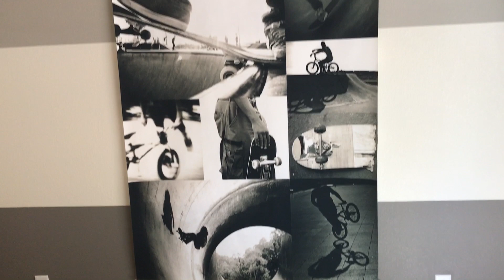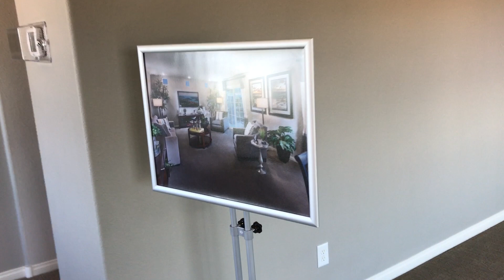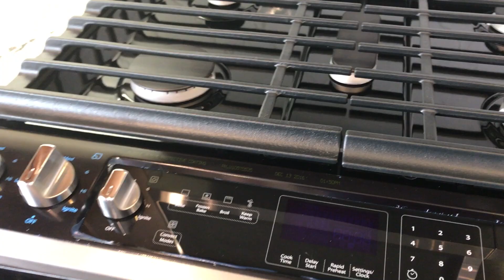Tour Por Casa Modelos em Las Vegas/ Tours of Model Homes in Las Vegas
Tour Por Casa Modelos com Zenobia Beckley-Las Vegas, USA

Tour por casa modelos (Três Casa Modelos) com Zenobia Beckley